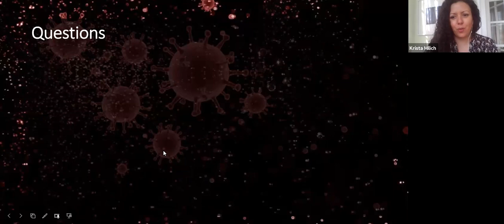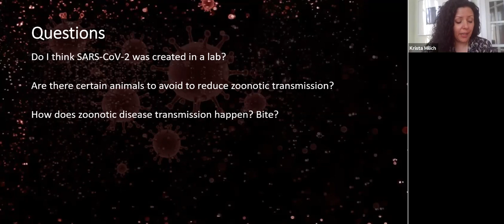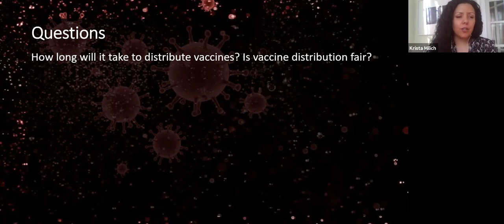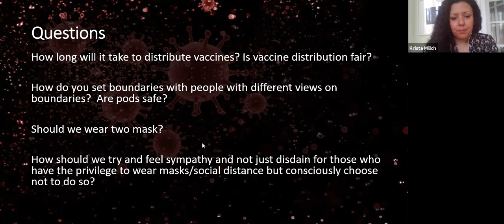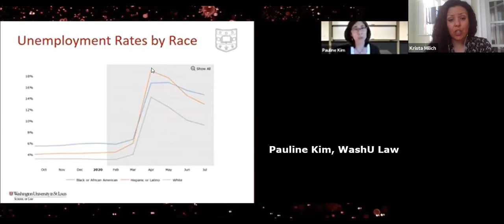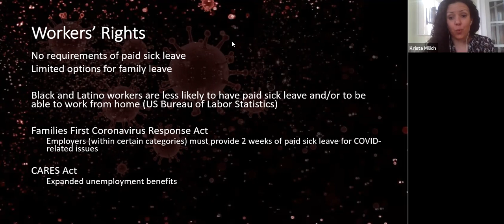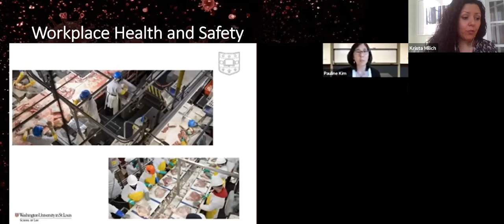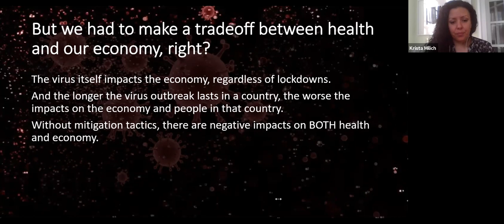Review of Events & Updates (February 3, 2021)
Krista Milich, assistant professor of biological anthropology at Washington University in St. Louis.